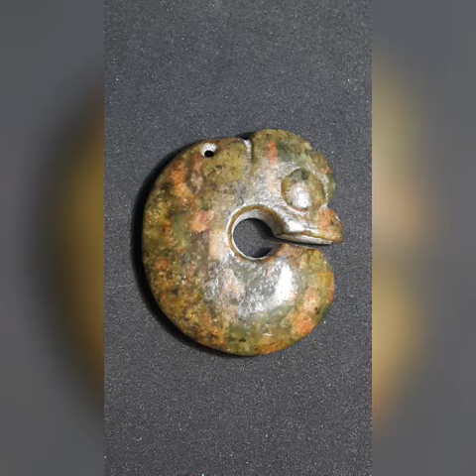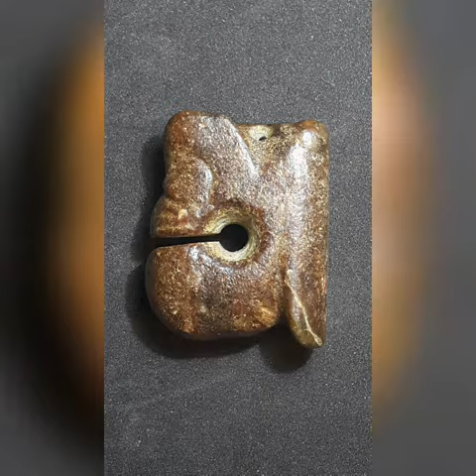【不拘一格】療玉博物館 。 紅山文化/各式c形龍